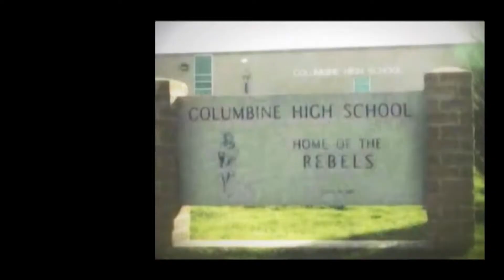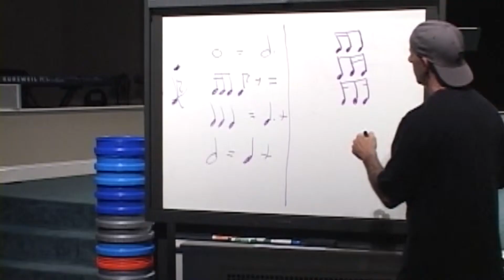WHC 5 25 14 2